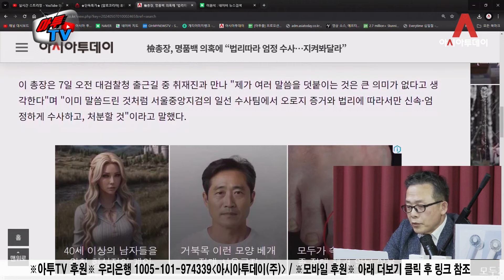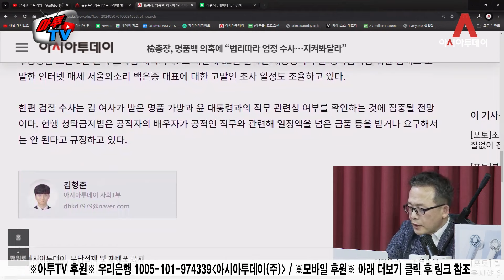[김경국 하이라이트] 尹 배신한 이원석 총장? ... '김건희 수사' 내막은?